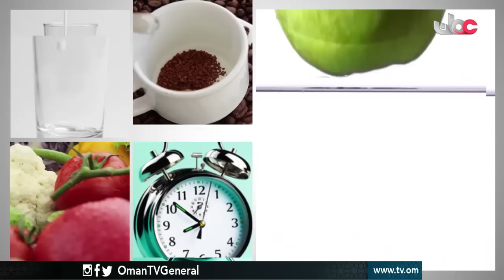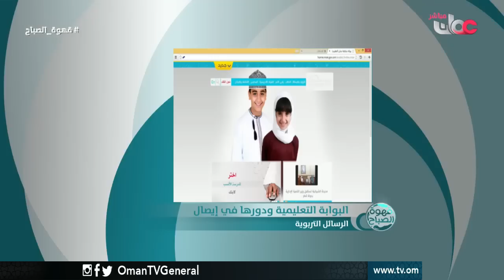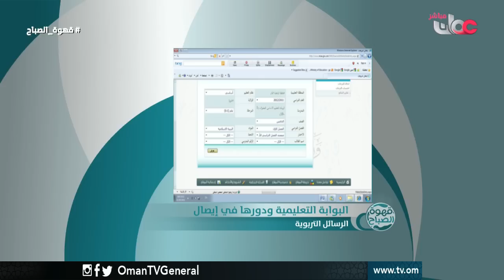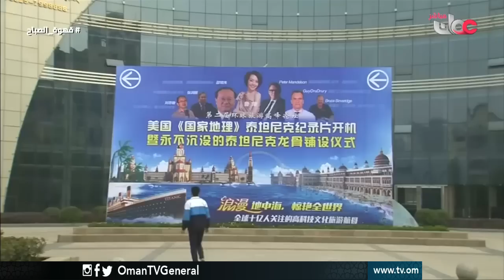قهوة الصباح | الأحد 4 ديسمبر 2016م